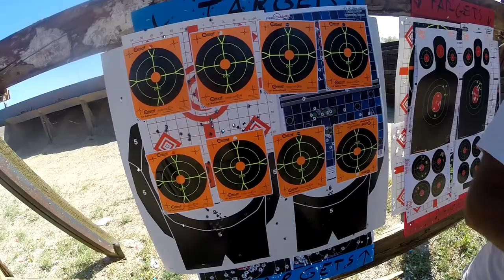Thunder Down Under! Tossing Whips, Blowing out Berms, Shooting Guns! | Day with DeeO #116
I absolutely love going to Thunder Valley. We had a short day and mostly just had some fun throwing rips and blowing out ruts.

Track: Thunder Valley, Lakewood, Colorado
Bike: 2012 Kawasaki KX450F
Cameras: GoPro Hero 3+ Black, Canon t2i, iPhone7

- James Stanfield
- Caleb Locke
- Mona Olszewski
- Sean Chaney
- Jay Burrows
- Aj Alford
- Jeremy Deel
- Dallas Ferguson
- Erik Nannenga
- Carson Clapp
- Brian Valler
- Cody Ray
- Ben
- Jake Taggart
- Jordan Aldredge
- Garrett Mason
- Jesse Heemskerk YT
- Chase Young